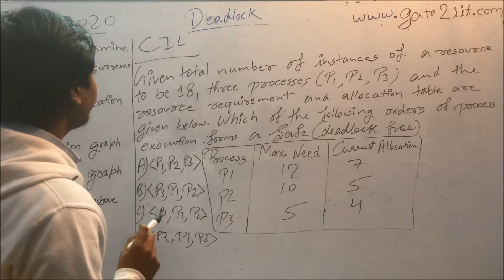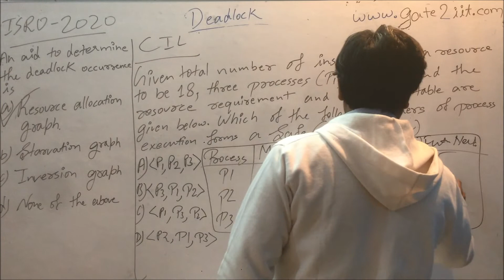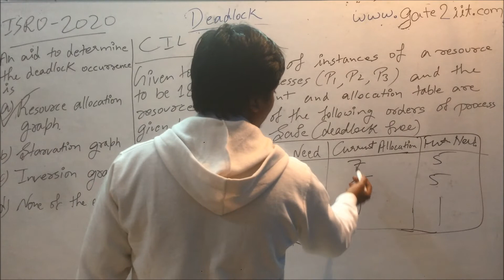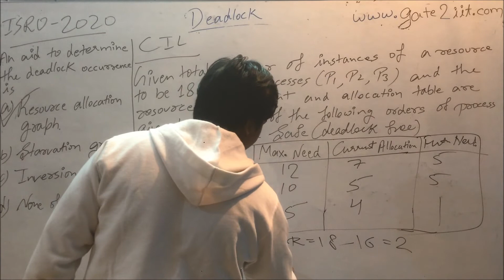ISRO - 2020 | OS | Q-174 | An aid to determine the deadlock occurrence is | GATE2IIT | PYQ | CIL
ISRO - 2020 | OS | Q-174 | An aid to determine the deadlock occurrence is | GATE2IIT | PYQ
An aid to determine the deadlock occurrence is
(A) resource allocation graph
(B) starvation graph